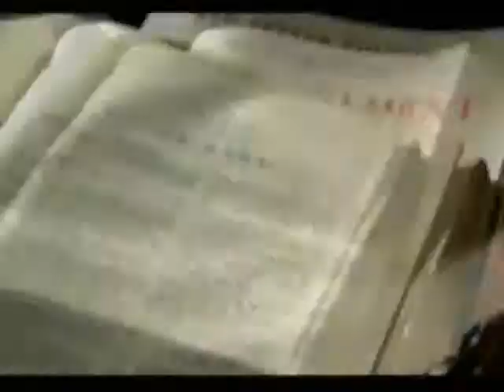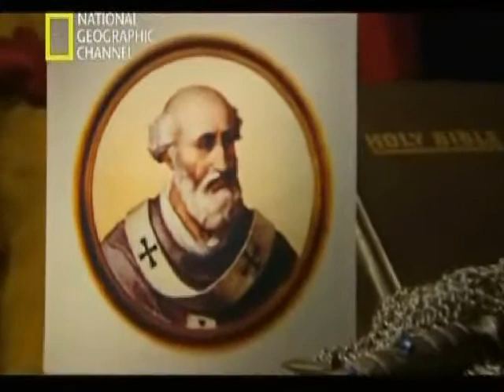Inkisitorium Orden Del Temple Xpowerx Gloria Al Metal